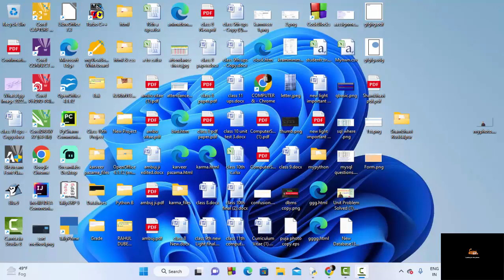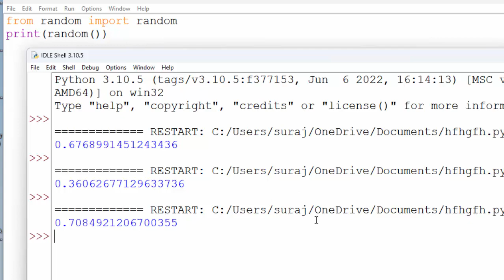important module random in Python@COMPUTEREXCELSOLUTION